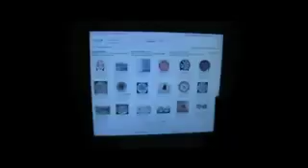Plate Face 2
Remake/Sequel to John Riggs's Plate Face Directed by Eric Cheolas